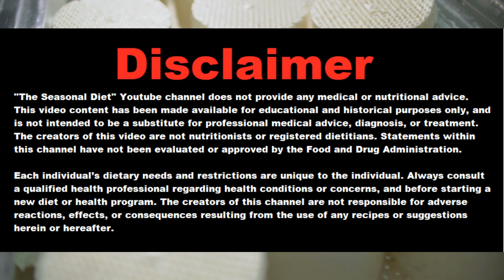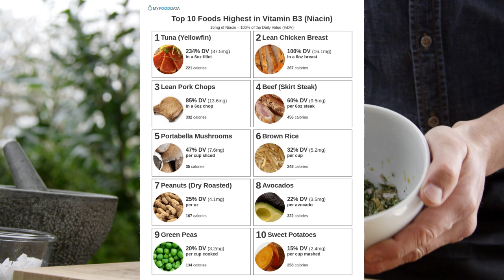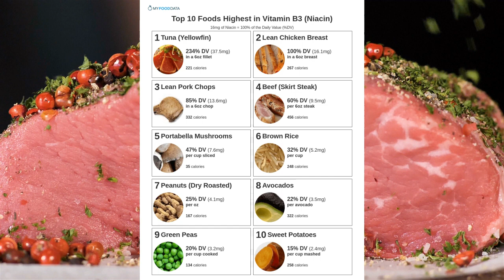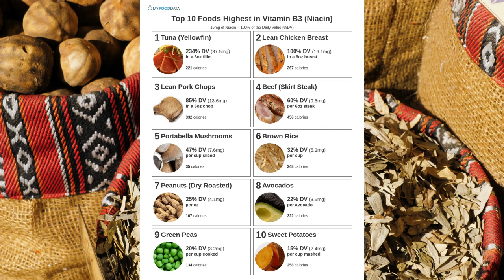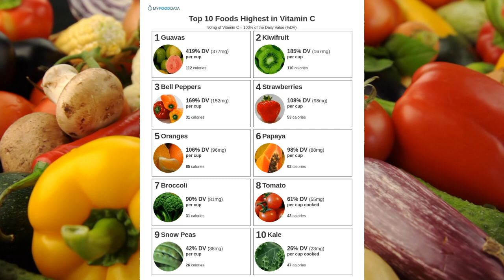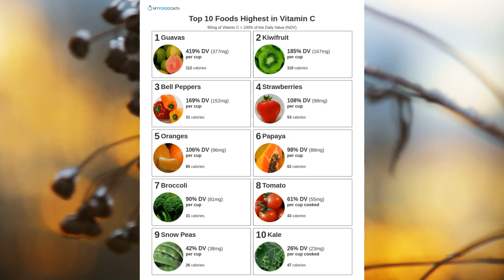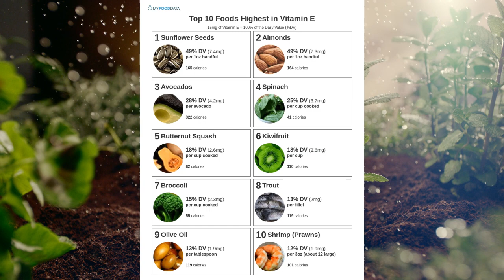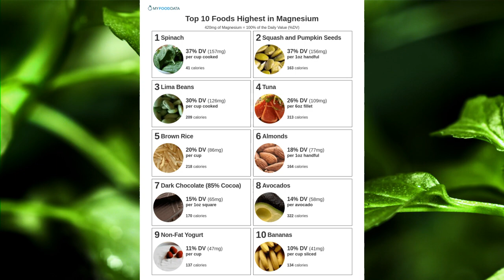Vitamins & Minerals: How Ancient Humans Kept Cholesterol Down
Studies below
Niacin is a B vitamin that can lower cholesterol as part of a doctor-recommended treatment plan. Other supplements may also help, including berberine and fish oil. Cholesterol is a waxy substance that circulates in the blood. There are two main types of cholesterol: low-density lipoprotein (LDL) and high-density lipoprotein (HDL). Sometimes, people call LDL “bad” cholesterol and HDL “good” cholesterol. LDL takes cholesterol and fats, such as triglycerides, to the cells that need them. HDL takesTrusted Source excess cholesterol and fats to the liver, which removes them from the body. When there is more LDL cholesterol than the HDL cholesterol can remove, it stays in the blood.